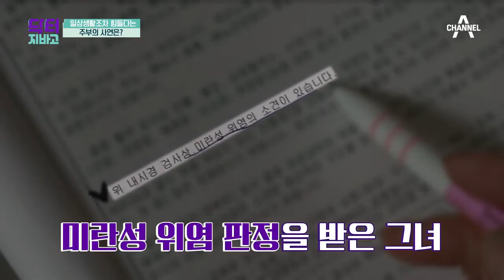일상생활 조차 힘들다는 주부의 안타까운 사연은? | TV 주치의 닥터 지.바.고 328 회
위염이 부른 후폭풍!
과연 그녀의 위 건강 상태는?!